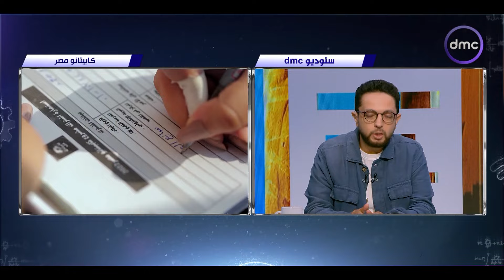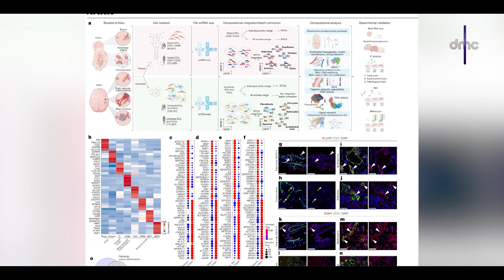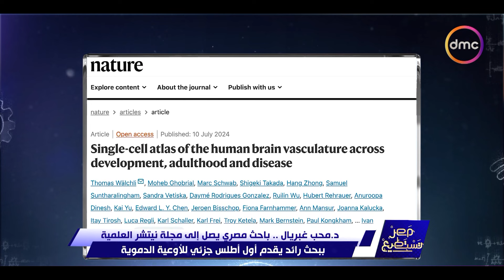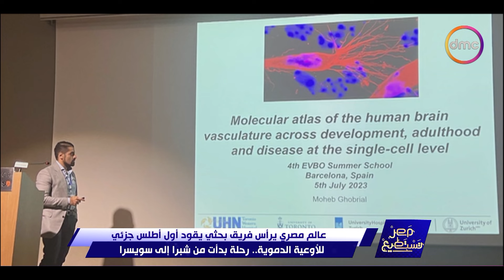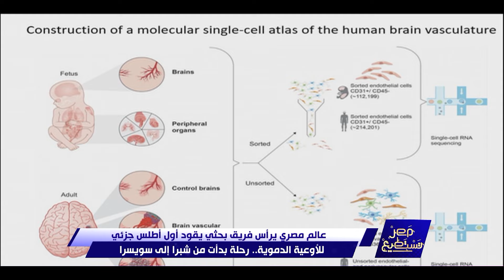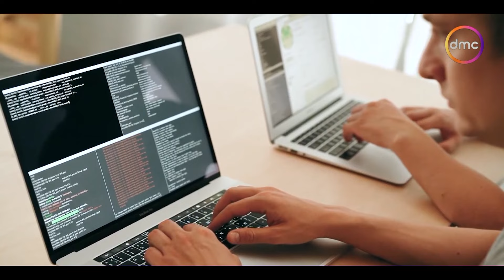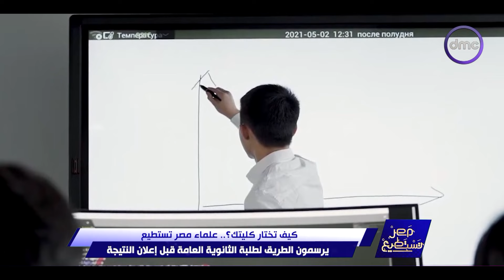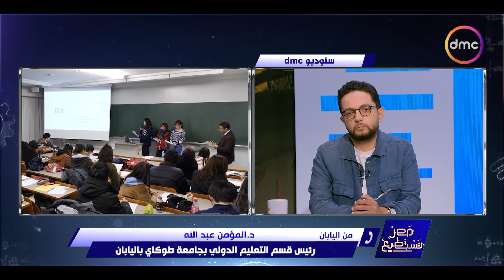مصر تستطيع "رحلة بدأت من شبرا إلى سويسرا" | الخميس 1/8/2024 | الحلقة الكاملة